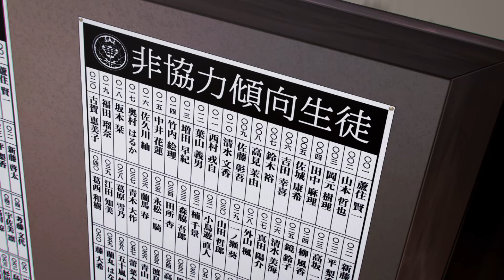Gambling School : Twin (Saison 1 sous-titré) | Bande-Annonce en Français | Netflix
Cette série animée est inspirée du spin-off et prequel du manga écrit par Homura Kawamoto et illustré par Kei Saiki.

Cette série raconte les aventures de Mary Saotome dans le monde des jeux d'argent, un an avant le transfert de Yumeko Jabami dans son école. L'histoire commence avec l'arrivée de Mary Saotome, jeune fille ordinaire, à Hyakkaou.

Adaptée en série animée télévisée en 2017 (Gambling school) et en 2019 (Kakegurui xx), cette série à succès a attiré de nombreux fans passionnés aussi bien au Japon qu'à l'étranger.

Un an avant le transfert de la belle et brune Yumeko Jabami dans son école, Mary Saotome, une élève brillante issue de la classe moyenne, s'inscrit à l'École privée Hyakkaou. Fréquentée par de nombreuses jeunes filles faisant partie de l'élite politique et financière, l'école est régie par un système hiérarchique strict reposant sur les jeux d'argent. Ici, peu importent les résultats scolaires ou les prouesses sportives. Ce qui compte le plus, c'est d'être douée pour le jeu. Car quand les élèves s'endettent, elles sont reléguées au rang d'"animaux de compagnie". Mary Saotome se fera-t-elle une place dans cette école régie par le jeu ?

Inspirée du manga Gambling School : Twin d'Homura Kawamoto et de Kei Saiki

(publié dans le magazine mensuel GANGAN JOKER de SQUARE ENIX)

Réalisation principale : Yûichirô Hayashi

Réalisation : Kaori Makita

Composition de la série : Shigeru Murakoshi

Conception des personnages : Manabu Nii

Réalisation des animations : Manabu Nii, Shuji Takahara, Majiro

Direction artistique : Masanobu Nomura, Yuki Yokoyama

Colorisation : Ayako Suenaga

Réalisation 3D et images de synthèse : Masahiro Hiraoka

Direction de la photographie : Shinnosuke Kato

Montage :  Mutsumi Takemiya

Réalisation sonore : Akiko Fujita

Effets sonores : Hiromune Kurahashi

Générique de début et de fin interprété par i☆Ris

Production musicale : avex pictures

Production de l'animation : MAPPA

Personnages et distribution (Japon) :

Mary Saotome : Minami Tanaka

Tsuzura Hanatemari : Rina Honnizumi

Yukimi Togakushi : Yō Taichi

Sachiko Juraku : Yūko Kaida

Mikura Sado : Aoi Koga

Aoi Mibuomi : Seiichirō Yamashita

Sakura Miharutaki : Rie Takahashi

Gambling School : Twin
Bande-Annonce en Français (Saison 1 sous-titré)
Netflix

Première sur Netflix le 4 août 2022

Anime, Japonais, Séries pour ados, Séries d'animation japonaise, Anime dramatique, Animes sur l'école, À l’esthétique léchée, Psychologique, Jeux d'argent, Manga, Jeux de manipulation, Ados, Séries TV
Minami Tanaka, Rina Honnizumi, You Taichi, Yuhko Kaida, Aoi Koga

A14 Déconseillé aux moins de 14 anssensitive themes